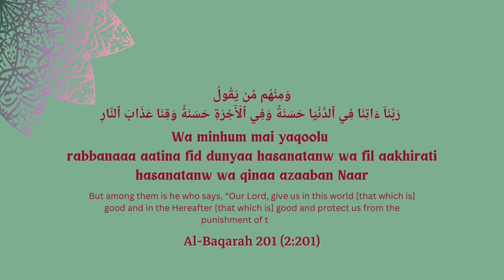Al-Baqarah 201 (2:201)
Recommended use:
One of the best duas any believer can recite. It asks for good in this world while not forgetting to ask about good in the akhira (afterlife). “So remember Me; I will remember you. And be grateful to Me and do not deny Me.” (2:152)

Why do we make du’a?

The du’a is one of the believer’s best tool for changing what Allah (swt) has already decreed.

To accept one’s fate and submit to what Allah (swt) has ordained (both the good and the bad) has tremendous merit. But still, this is not to be used as a reason to excuse offering daily supplication as we learn from the hadith of Prophet Muhammad ( صلى الله عليه وسلم) the power du’a can have:

“O Allah guide me among those You have guided, pardon me among those You have pardoned, befriend me among those You have befriended, bless me in what You have granted, and save me from the evil that You decreed. Indeed You decree, and none can pass decree, and none can pass decree upon you, indeed he is not humiliated whom You have befriended, blessed are You our Lord and Exalted.”

It is through supplications that we’re able to avoid any hardship or evil, and for us ease in any difficult task that Allah (swt) has currently written for us. It is because we offer supplication and good deeds that our destination can be altered.

The du’a is one the simplest acts a believer can make to communicate and establish a connection with his or her creator. In the Quran, Surah Baqarah verse 186, Allah (swt) says, “When my servants ask you about me, (tell them), I am really close to them, I listen to the prayer of each supplicant when he invokes me”.

WHAT ARE THE RABBANA DUAS?

In the Qur’an, there are forty duas which were revealed that begin with the Arabic word Rabbana (رَبَّنَا) meaning, ‘Our Lord’. The verse then continues by asking Allah (swt) for something, forgiveness, wealth, success, prosperity, protection, safety, victory, etc,. Collectively these are known as the 40 Rabbana duas of the Qur’an and have some of the best Quranic duas a person can learn, memorize, and recite.

Some of these duas have a tremendous backstory as well. We’ll try to include a little synopsis and give you a little context of when / where / why they were revealed. You may already know some of these famous prophetic du’as recited by the Prophet at times when everything seemed to be against them and they were at the climax of adversity.

We include transliteration and translation in English for each du’a so you can pronounce and understand the meaning of the Rabbana Duas.